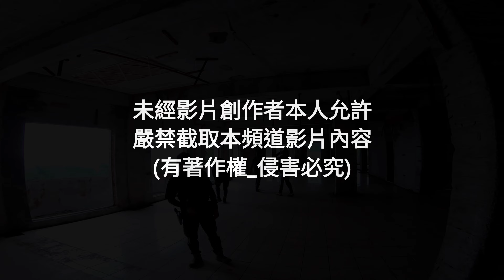[生存遊戲_AIRSOFT]_CQB_攻堅_#7-第一場_サバゲー_サバイバルゲーム_서바이벌게임